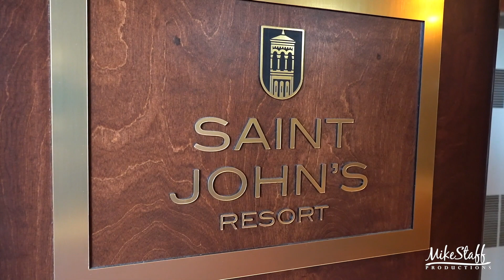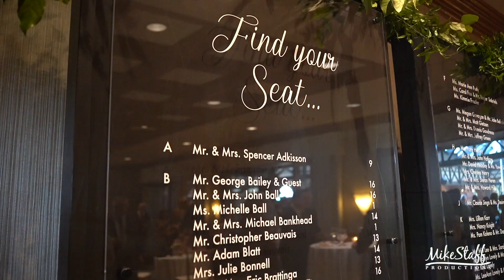Mike Staff Productions - Detroit Wedding Videography - The Wedding of Ferrin & Mark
Ceremony Location: Saint John's Resort
Romantics Locations: Saint John's Resort
Reception Location: Saint John's Resort